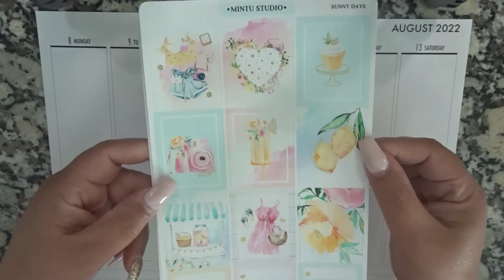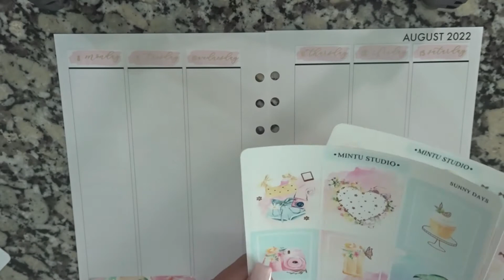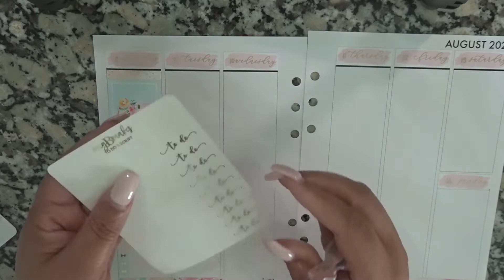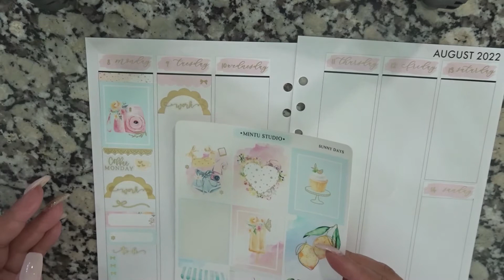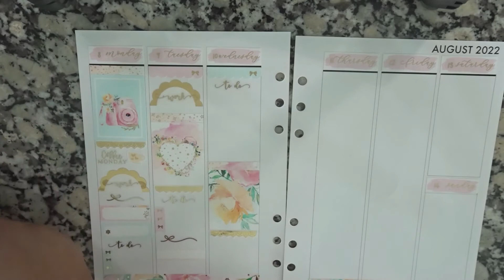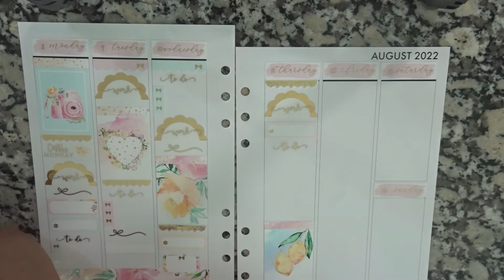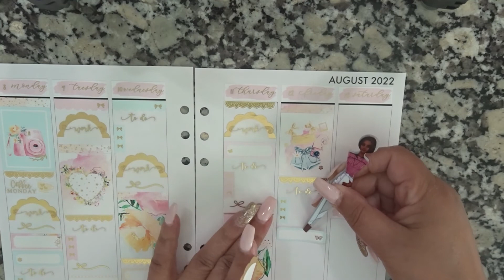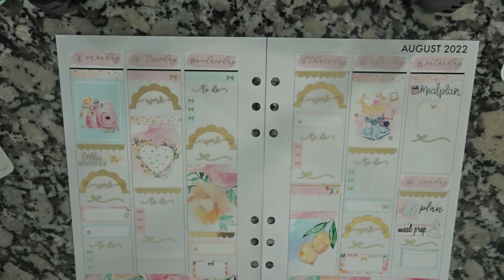A5 Plan with me, ft. MintuStudio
Hello my friends. Welcome back to another Plan with me video. I hope you have a wonderful day!

Shops Mentioned:
MintuStudio
Pandabird Design
MegBmakes
WhiteDeerStationary
LetterstoApollo

BudgetPlanner-HappyPlanner
Content Planner- Happy Planner
HappyPlanner- Memory Keeping
Kikki K A5 Planner
Filofax Personal Planner